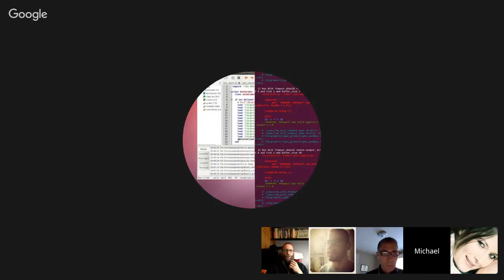"Martin Fowler" Scrum and Pair Hookup (Hosts: Pat Bolger, Sam Joseph)